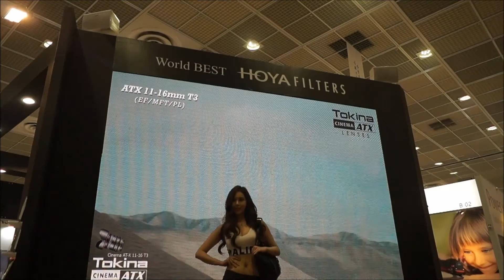(P&I 2016 )2016 서울 국제사진영상기자재전 관람기 (Photo&Imaging 2016)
P&I 2016